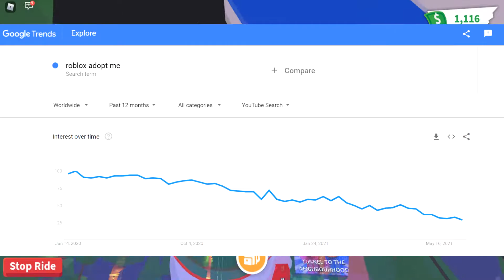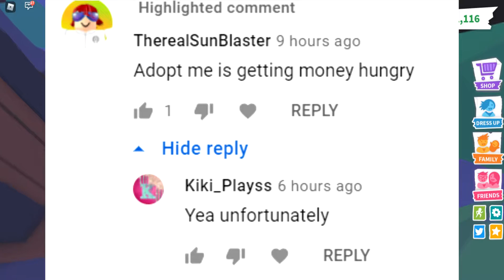ADOPT ME DID...THIS?! 😨 * BAD COBRA UPDATE* (Roblox)